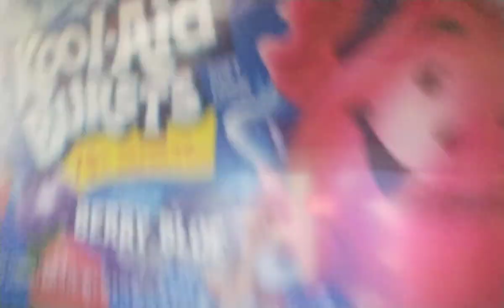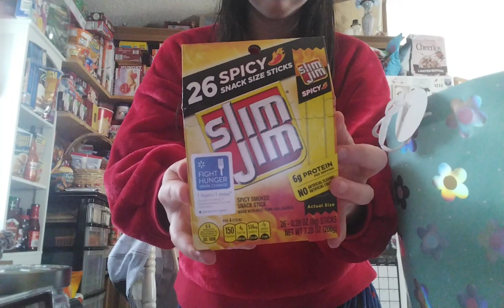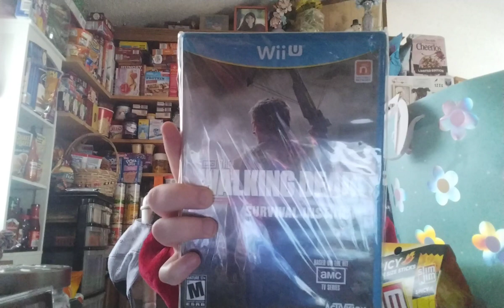Opening My Easter Gifts 2024